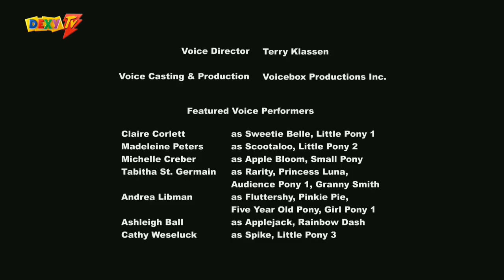MLP. Theme Song and Ending. S4 (Serbian, Blue House)